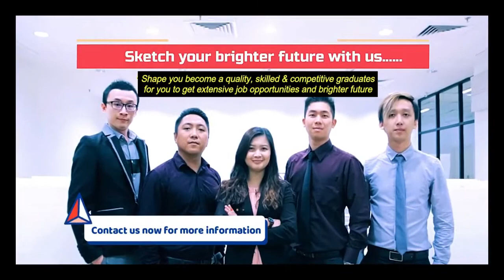AMC College Promo Video 2021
AMC College is established in 1985 and is a registered Private Higher Learning Institution under the Ministry of Higher Education, Malaysia. It offers a wide range of courses from certificate level to bachelor degree level. AMC College collaborates with Leeds Beckett University (UK) to offer 3+0 Degree programmes locally. AMC College is also a Regional Centre for Asia e University (AeU) offering bachelors, masters and doctorate programmes.

Besides that, the college also offers professional courses which are recognised globally such as Microsoft Certified Solutions Associates (MCSA), Cisco Certified Network Associate (CCNA), CompTia Security+ and London Chamber of Commerce and Industry (LCCI). AMC College has worked with many universities locally and overseas in order to allow our graduates to further their studies. Some of the universities are Macquarie University (Australia), Swinburne University of Technology (Australia), University of Wollongong (Australia), Leeds Beckett University (UK), Anglia Ruskin University (UK), Oxford Brookes University (UK), Asia e University (Malaysia) and UCSI University (Malaysia).

AMC College continues to strive towards educational excellence with a successful track record of high achievements by our students.